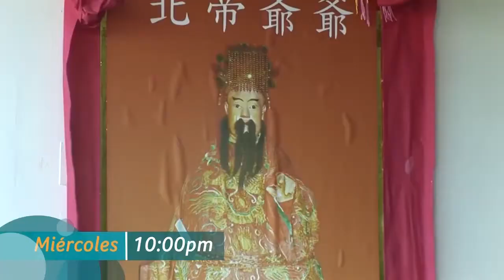Peruanos en el mundo (TV Perú) - Turquía y China - 11/04/18 (promo)